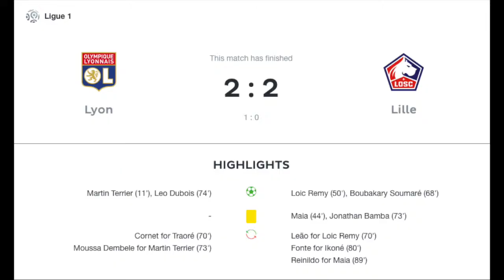Kompany Fires City to the Doorstep of a Title Defence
Kompany scores an absolute screamer to put City in prime position to defend their title. Milan is back to winning ways and I am also discussing where things are at in ALL of Europe's Top 5.